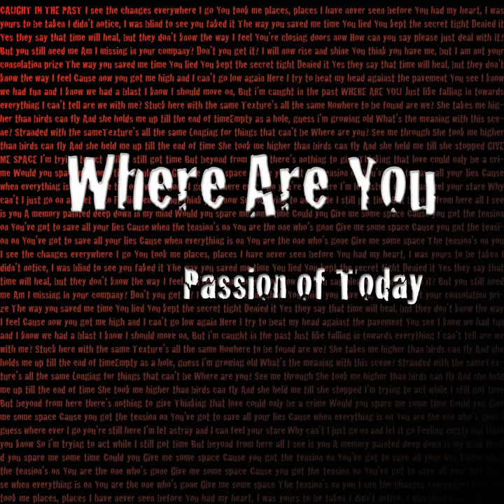Give Me Space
Give Me Space · Passion of Today

Composer: Frederik Christoffersen
Composer: Mikkel Kofod
Composer: Benjamin Ackermann
Composer: Jacob Hansen
Lyricist: Frederik Christoffersen